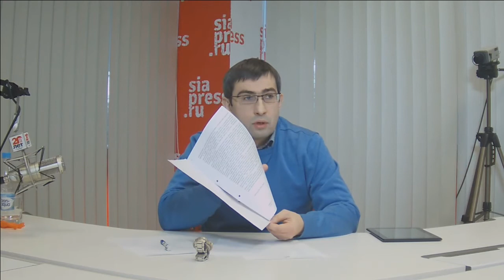Интервью-дискуссия с депутатом Сергеем Рябовым и общественником Сергеем Глинских